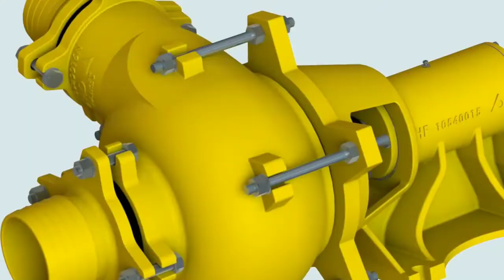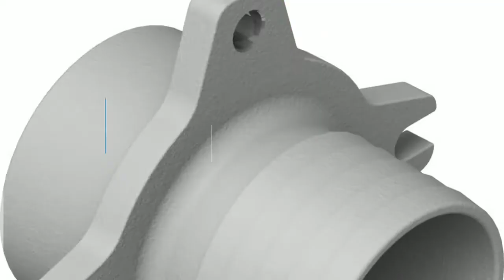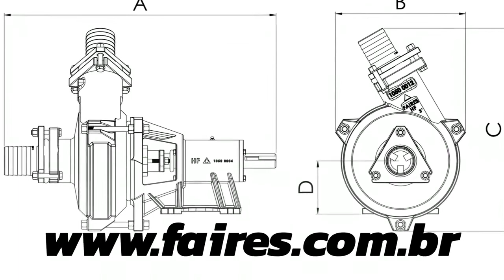Bomba Draga FAIRES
Bombas de rotor Aberto, aplicação em extração de areia, bombeamento de agua suja entre outros.